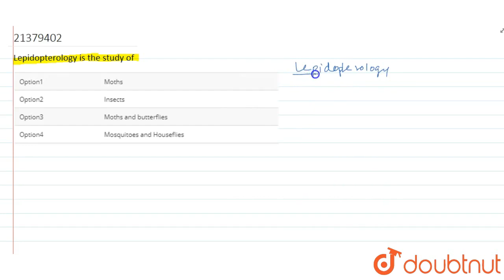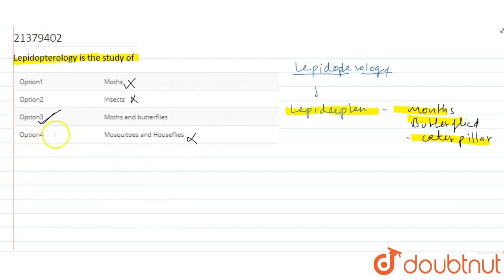Lepidopterology is the study of